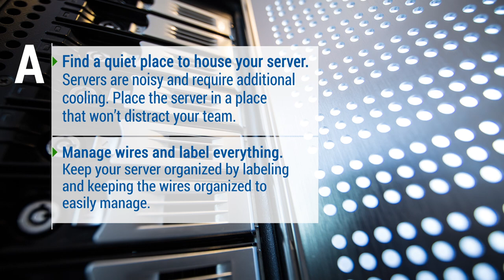How to Setup a Server for a Small Business?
Learn about setting up a server for a Small Business and how Geeks on Site can help you.

Interested in finding out more?